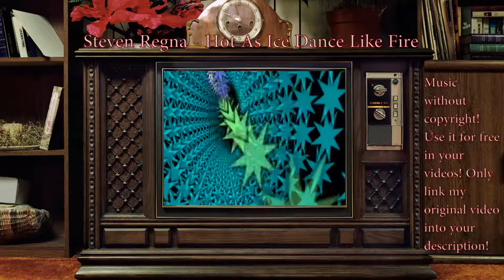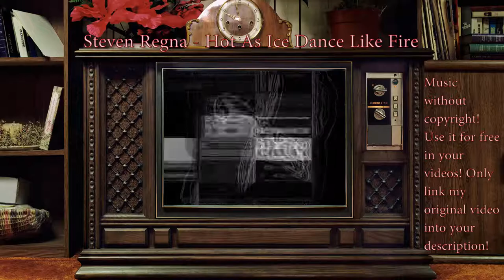Steven Regna Hot As Ice Dance Like Fire (copyright free)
Der Soundtrack trägt den Titel: "Steven Regna - Hot As Ice Dance Like Fire".

Mit Leichtigkeit vollkommen unbeschwinglich in die Zukunft blicken. Schwerelos und sorglos wie ein neugeborenes Kind. Tanzen wir gemeinsam unseren Weg entlang und das Eis dabei schmelzen. Feuer und Eis... wir gehören zusammen!